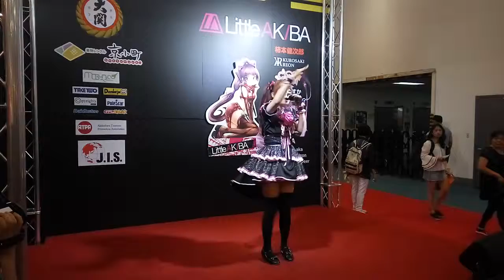2017.08.28 LittleAKIBA 13:00～13:10 Yuki - 雪雪 第一首